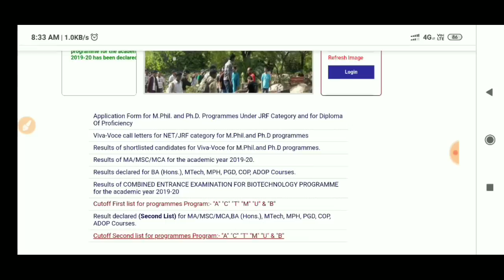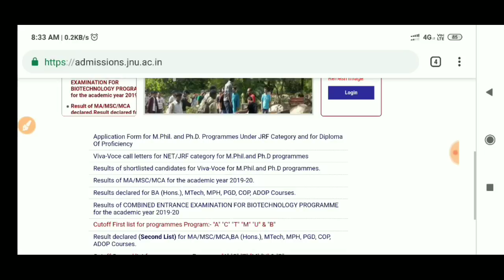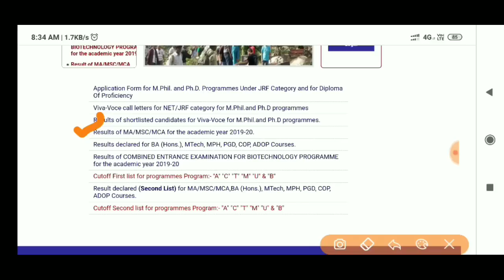लो ये भी आ गई जेएनयू की Cut off list First And Second , Pdf file के माध्यम से